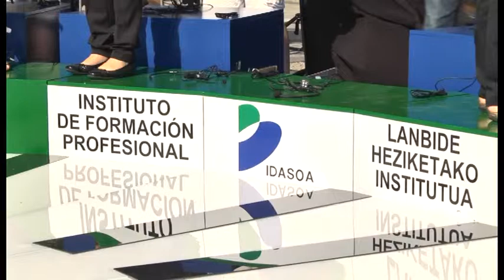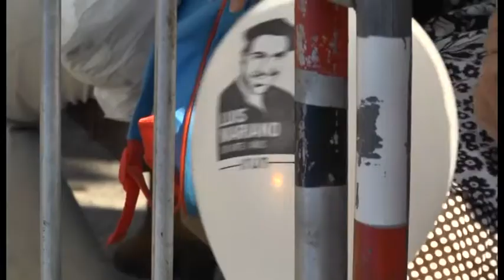Piano vocal gigante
El comercio de Irun con Luis Mariano